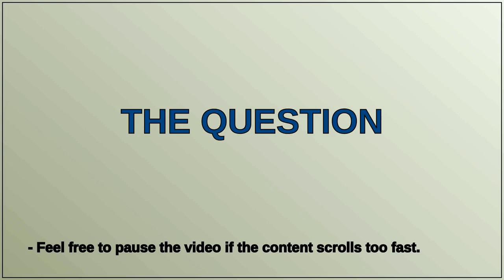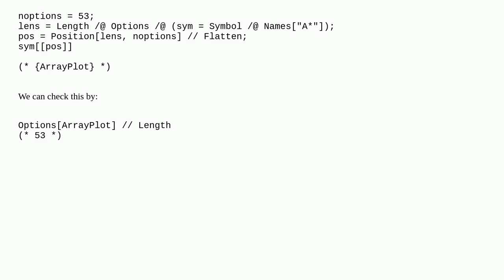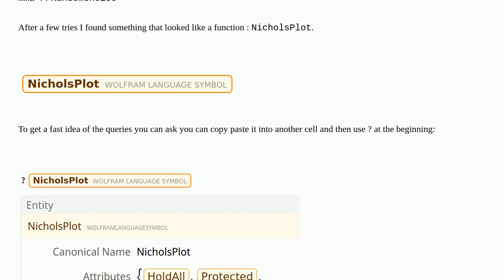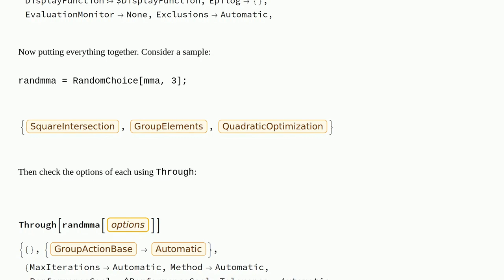Write an expression that queries all of MMA to find the top M Symbols with the most Options or M ...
Write an expression that queries all of MMA to find the top M Symbols with the most Options or M Symbols having N Options?

A special thanks goes out to the community

  databases query built-in-symbols options